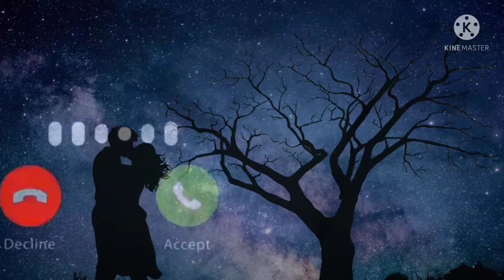New Trending Ringtone || 4k Audio